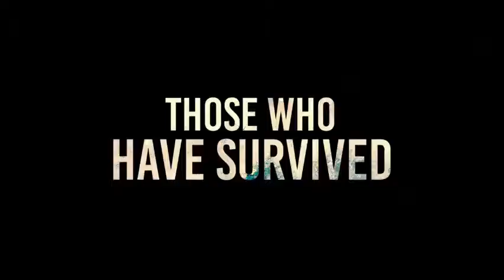Top 10 Horror Films of the Decade: 9. A Quiet Place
footages are property of Platinum Dunes and Sunday Night Productions.